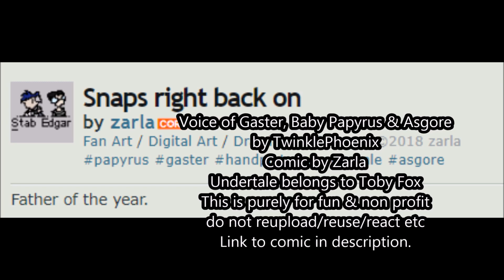Comic Dub (undertale) Snaps right back on by zarla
Gaster learns a vaulable lesson when Asgore tells you not to hold the baby one way dont do it no other option just do as you are told

my twitter is here i post regular updates here of things going

Ask blogs